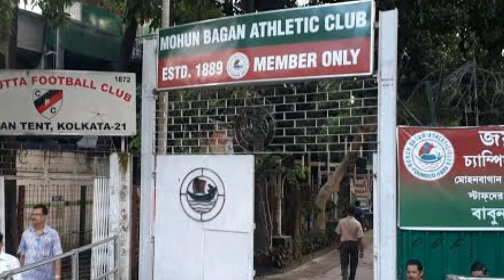Mohun bagan- এর কোচ হওয়ার দৌড়ে এগিয়ে রয়েছেন কোন বিদেশী কোচ?